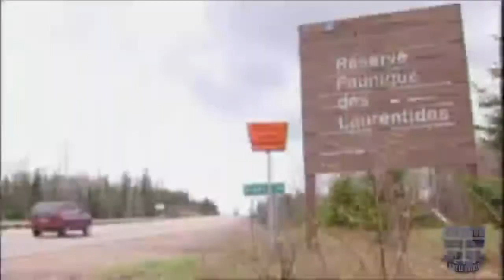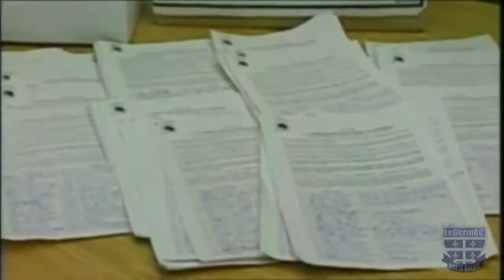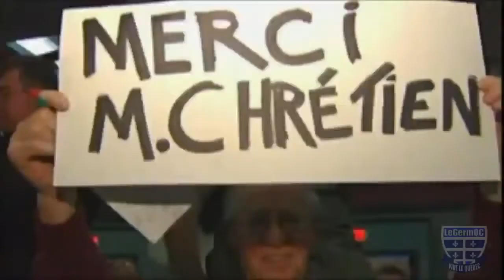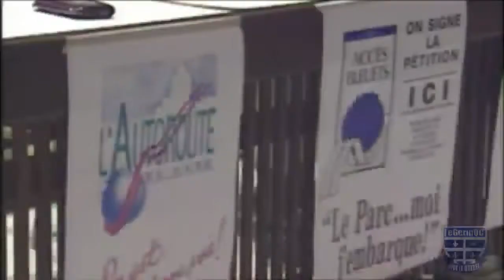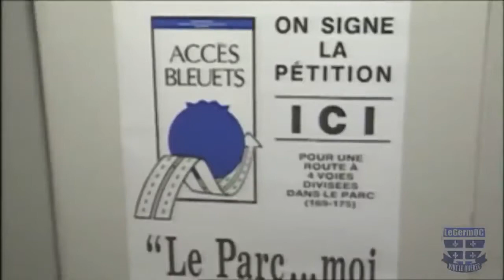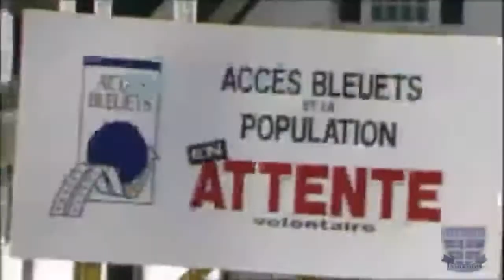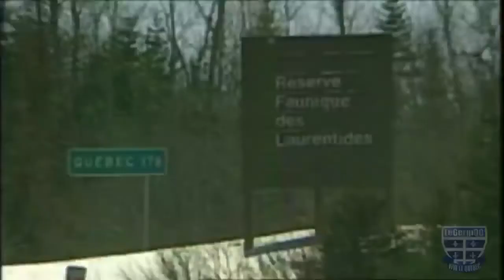la route de la mort 001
Documentaire québécois. La route se situe dans un environnement montagneux au climat difficile et souvent traversée par les animaux. Les accidents y sont fréquents. En février 1989, à.

Sur les routes d'orient avec les transports Chapuis du 69, Pastor.